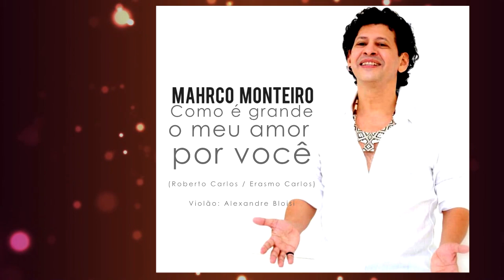Mahrco Monteiro Como é grande o meu amor por você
Como é grande o meu amor por você (Roberto Carlos / Erasmo Carlos)